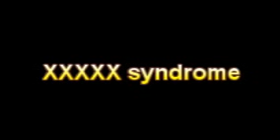What Is The Definition Of XXXXX syndrome